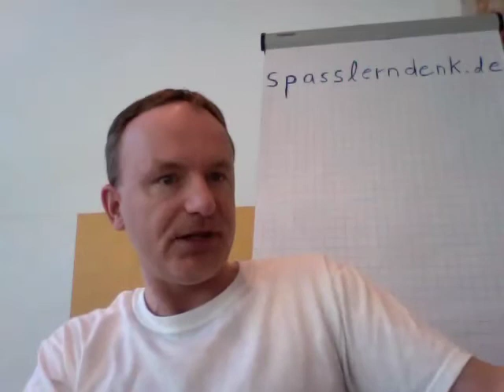Bruttopersonalbedarf, Ermittlung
Beispiele:
• Betriebswirt
• Technischer Betriebswirt
• Technischer Fachwirt
• Industriefachwirt
• Wirtschaftsfachwirt
• Handelsfachwirt
• Personalfachkaufmann
• Industriemeister
• Küchenmeister
• Restaurantmeister
• Hotelmeister
• Abwassermeister
• Wassermeister